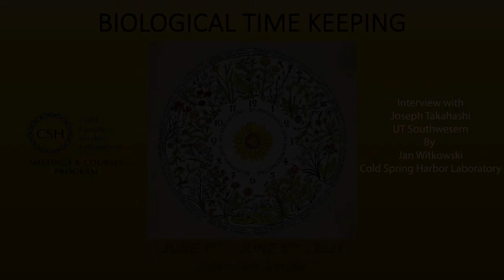Joseph Takahashi - Symposium Interview